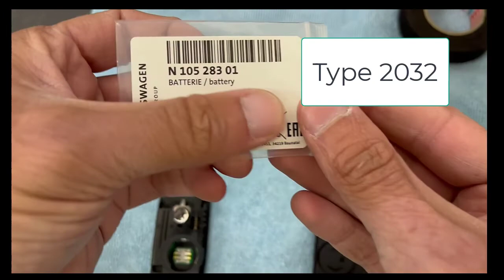VW Touareg 2021 Smart Key HOW TO change key battery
Changing the battery is an easy task, but almost always there is damage to the key housing afterward. That's why we created this tool to help you find the right solution for all VAG keys:
Смяната на Батерия е лесна задача, но почти винаги след това има щети по корпуса на ключа. За това създадохме този интерумент, който ти помага да намериш правилно решение за всички ключове при VAG :
Намери още видео уроци тук :